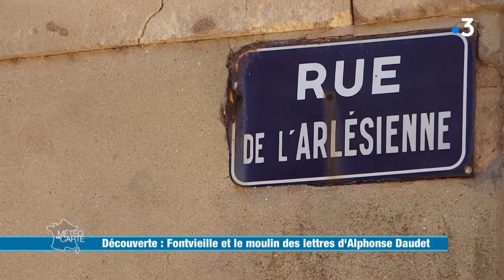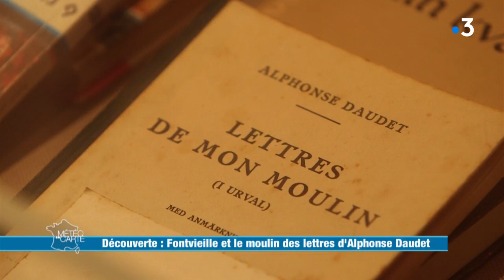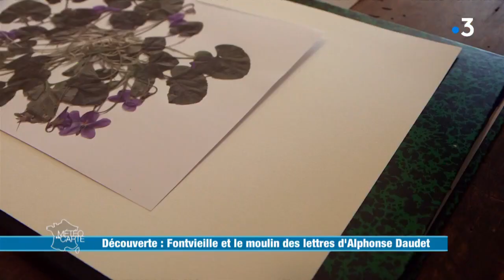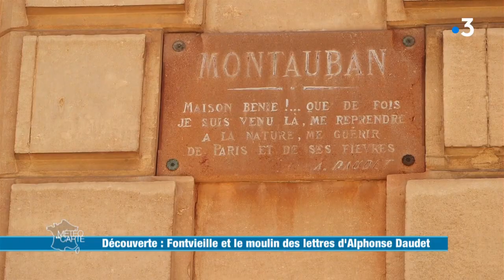Fontvieille et le moulin des lettres d'Alphonse Daudet - Météo à la carte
Les « Lettres de mon moulin », « Tartarin de Tarascon » ou « La chèvre de monsieur Seguin » nous rappellent évidemment Alphonse Daudet. Tous ces titres sont marqués par la culture provençale. C’est sous la douceur du climat de Fontvielle, dans les Bouches-du-Rhône, qu’Alphonse Daudet a écrit l’essentiel de son œuvre…

RÉAGISSEZ
Hashtag